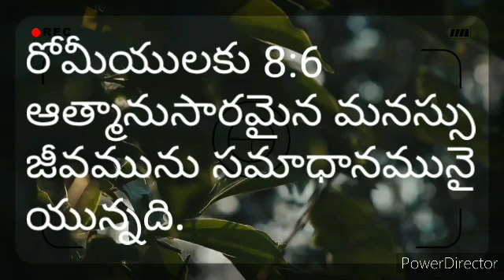ఆత్మానుసారమైన మనస్సు ీవమును సమాధానమునై యున్నది.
రోమీయులకు 8:6
ఆత్మానుసారమైన మనస్సు
జీవమును సమాధానమునై
యున్నది.